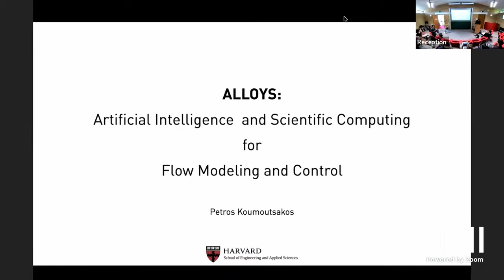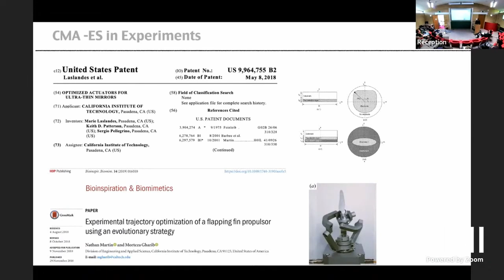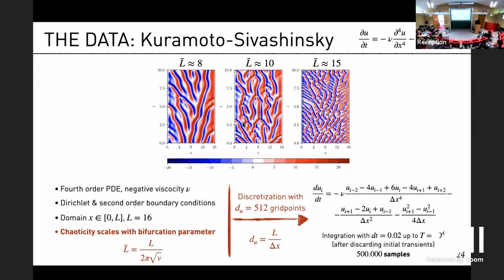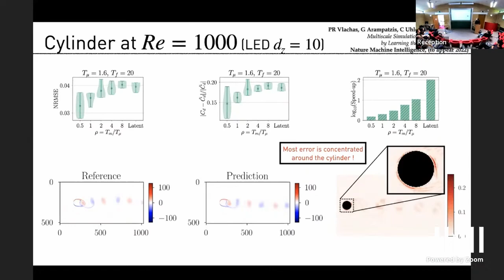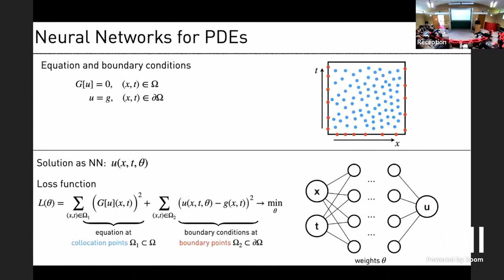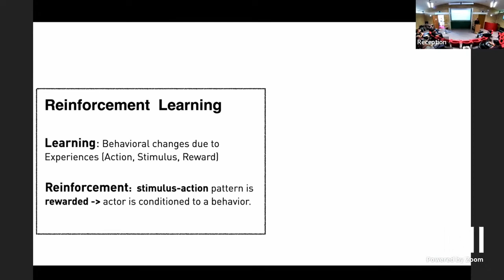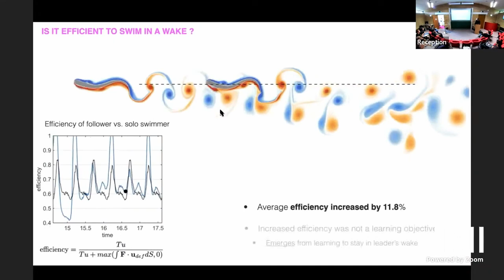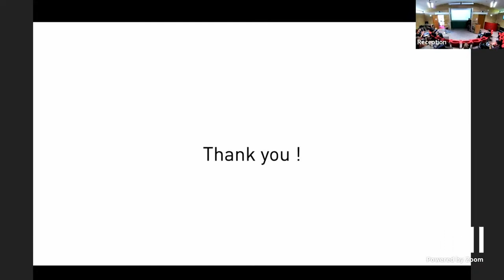DDE | Prof. Petros Koumoutsakos | AI/Computing: Alloys for Flow Modeling and Control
Speaker(s): Professor Petros Koumoutsakos (Harvard University)

Date: 16th May 2023 – 10:30 to 11:30
Venue: INI Seminar Room 2
Title: AI/Computing: Alloys for Flow Modeling and Control
Event: ( DDE ) The mathematical and statistical foundation of future data-driven engineering